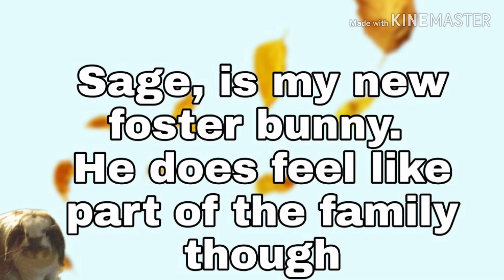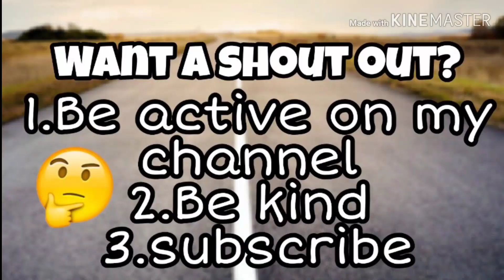Foster Bunny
I got a foster bunny,
of course I love him very much.
I am hoping to find him the best home anyone ever could! He will be with me for a while, as I am training him.

If you would like a shout out make sure to stay active!
I give shout-outs once a month to the most active person on my channel

For video updates, shout-outs and cute photos!